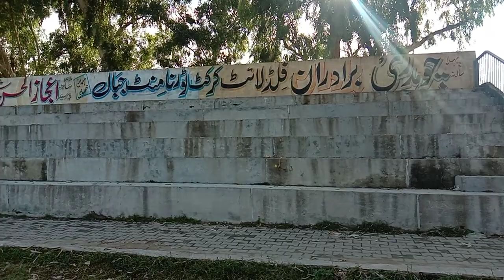History of Justice Ijaz Stadium Jabbal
Jabbal Ground History
Justice Ijaz Stadium Jabbal